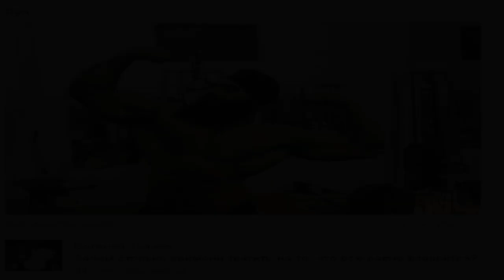Special ▶ Gamma & Leo & Ugol ◀ DeinyFx | ВСЕХ С НОВЫМ ГОДОМ!!!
Open!

☢ client (YT) -
♪ Music - JJD, Time To Talk, Azertion - Street Lights (Feat. Axollo)
☯ Looks - my
︵ Particles - my
◮ Font - hz
▧ Bg - bg

DeinyPiska2k22